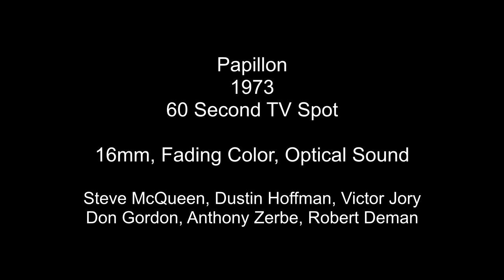Papillon 1973 High Def 60 second TV Spot Trailer Steve McQueen Dustin Hoffman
A 16mm ad for Papillon from 1973.  Starring Steve McQueen, Dustin Hoffman, Victor Jory, Don Gordon, Anthony Zerbe, Robert Deman